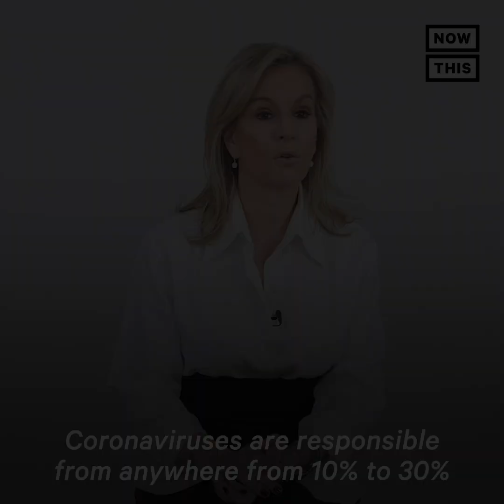How Communities Are Dealing With the Coronavirus Outbreak | NowThis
From barbers giving ‘long-distance’ haircuts to kids creating new handshakes, here are some inventive ways communities are carrying on amid the coronavirus outbreak.

In US news and current events today, here's how communities around the world are attempting to carry on with normal life despite the coronavirus and COVID-19 outbreak.

OVER 110,000 CORONAVIRUS CASES reported so far. Italy, the site of the worst outbreak outside of Asia, announced yesterday that it would quarantine 16 million people as it struggles to contain the spread of coronavirus, with locals calling their home ‘the new Wuhan.’ Saudi Arabia closed off travel from nine other countries as part of their effort in slowing the spread of coronavirus, while the United States is reporting the number of confirmed cases is at least 545. There are now over 110,000 confirmed cases around the world across 97 countries.

Here's what you should know about COVID-19.